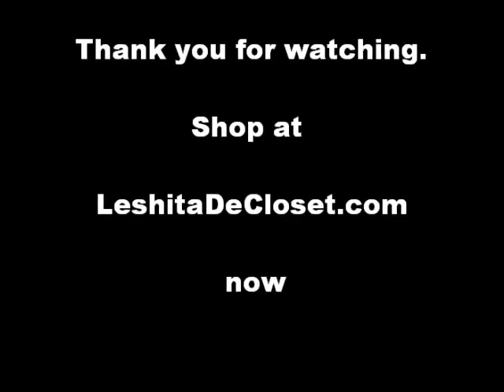Set - Shorts + Waistband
Fashion Toyko